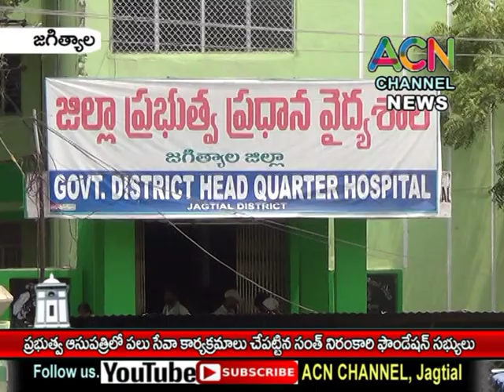జగిత్యాల : ప్రభుత్వ ఆసుపత్రి లో పలు సేవా కార్యక్రమాలు చేపట్టిన సంత్ నిరంకార్ ఫౌండేషన్ సభ్యులు